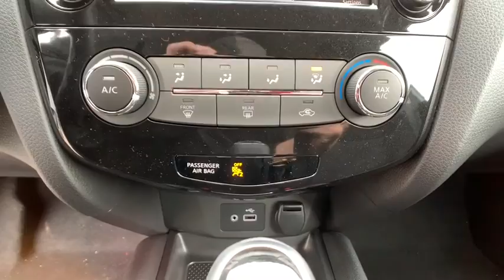2020 NISSAN ROGUE SPORT Reno, Carson City, Northern Nevada, Roseville, Folsom, NV A7482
GUN METALLIC New 2020 NISSAN ROGUE SPORT available in Reno, Nevada at Nissan of Reno. Servicing the Carson City, Northern Nevada, Roseville, Folsom, NV area.